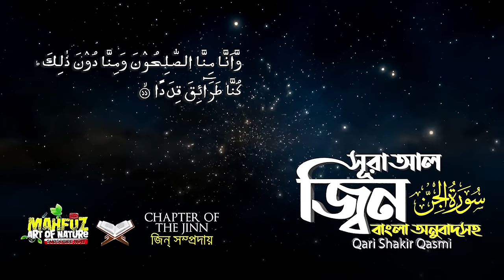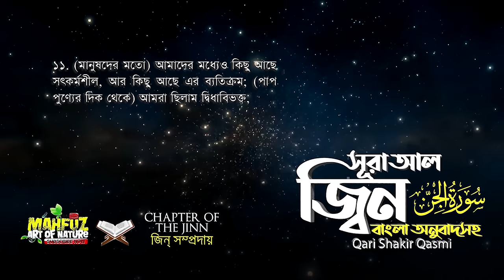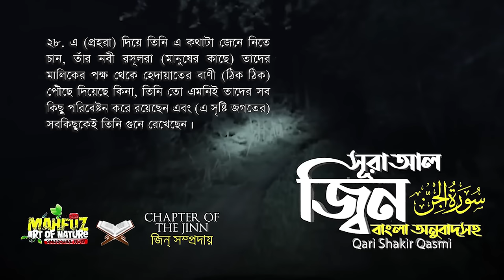072) সূরা আল জিন - Surah Al-Jinn | الجنّ | বাংলা অনুবাদ | Qari Shakir Qasmi | mahfuz art of nature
সূরা আল জ্বিন‌ (আরবি ভাষায়: الجنّ; ইংরেজি: Al-Jinn) মহাগ্রন্থ আল কুরআনের ৭২ তম সূরা; এর আয়াত অর্থাৎ বাক্য সংখ্যা ২৮ এবং রূকু তথা অনুচ্ছেদ সংখ্যা ২। সূরা আল জ্বিন মক্কায় অবতীর্ণ হয়েছে। এই সূরায় জ্বিন সম্প্রদায়ের কথা বলা হয়েছে।

নামকরণ
জিন অর্থ উগ্রবাদি বা অবাধ্য জাতি। রাসুল এর কাছে জিনেরা এসে কুরআন শ্রবন করত। এই সুসংবাদ মমিনদের কাছে পৌছানোর জন্য যে এই সুরাতে জিনদের আলোচনা হয়েছে বিধায় সুরাটির নাম করন করা হয়েছে জিন।

শানে নুযূল
ইবনে আব্বাস বর্ণনা করেন, এই ঘটনায় নবী মুহাম্মাদ জিনদেরকে ইচ্ছাকৃতভাবে কোরআন শোনাননি এবং তিনি তাদের দর্শনও করেননি। এই ঘটনা তখনকার, যখন শয়তানদেরকে আকাশের খবর শোনা থেকে উল্কাপিণ্ডের মাধ্যমে প্রতিহত করা হয়েছিল। এ সময়ে জিন জাতি পরস্পরে পরামর্শ করল যে, আকাশে খবরাদি শোনার ব্যাপারে বাধাদানের এই ব্যাপারটি কোন আকস্মিক ঘটনা মনে হয় না। পৃথিবীতে অব্যশই কোন নতুন ব্যাপার সংঘটিত হয়েছে। অতঃপর তারা স্থির করল যে, পৃথিবীর পূর্ব-পশ্চিমে ও আনাচে-কানাচে জিনদের প্রতিনিধিদল প্রেরণ করতে হবে যারা খোঁজাখুঁজি করে এই নতুন ব্যাপারটি কী তা জেনে আসবে। হেজাযে প্রেরিত তাদের প্রতিনিধিদল যখন 'নাখাল' নামক স্থানে উপস্থিত হল, তখন মুহাম্মদ সাহাবীগণকে সাথে নিয়ে ফজরের নামায পড়ছিলেন। জিনদের এই প্রতিনিধিদল নামাযে কোরআন পাঠ শুনে পরস্পর শপথ করে বলতে লাগলঃ "এই কালামই আমাদের ও আকাশের খবরাদির মধ্যে অন্তরায় হয়েছে।" তারা সেখান থেকে প্রত্যাবর্তন করে স্বজাতির কাছে ঘটনা বিবৃত করল এবং বললঃ "আমরা বিস্ময়কর কোরআন শ্রবণ করেছি। আল্লাহ এসব আয়াতে সমস্ত ঘটনা সম্পর্কে রসূলকে অবহিত করেছেন।"

প্রকৃতির পাশাপাশি যারা মহান আল্লাহর বাণী কুরআন শরীফ ভালো বাসেন তাদের জন্য আমার এই ইউটিউব চ্যানেল! পবিত্র কুরআন শরীফ ১১৪ সুরা নিয়ে কাজ করছি ইনশাআল্লাহ! সহজ ভাষায় বঙ্গানুবাদসহ ভালোমানের কলিজা শীতল কণ্ঠে কারীর তেলাওয়াত ব্যবহার করার চেষ্টা করেছি!